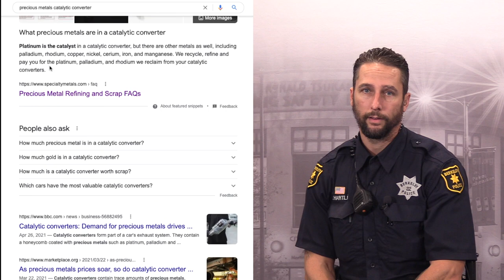Topic: Ongoing catalytic converter thefts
Officer Hartley talks about catalytic converter thefts in Berkeley.